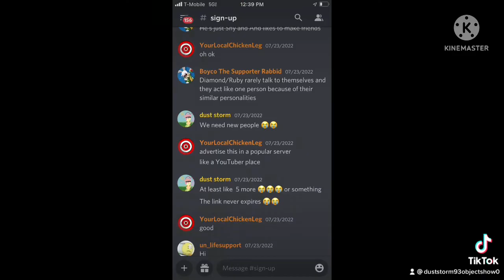Reasons to join my objects show